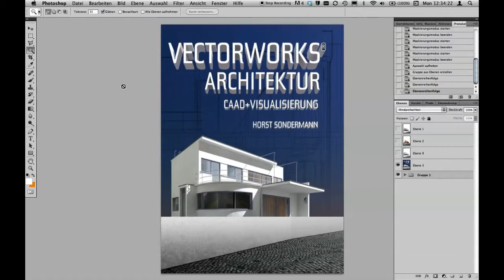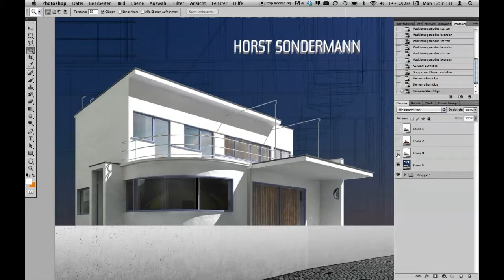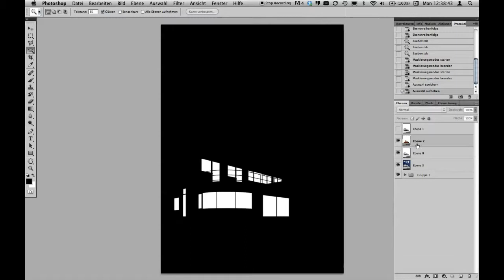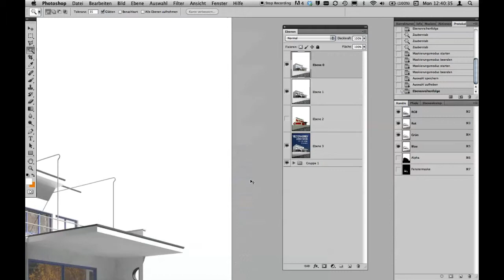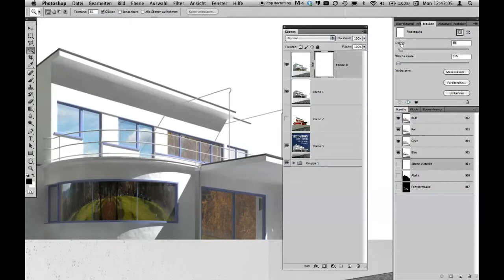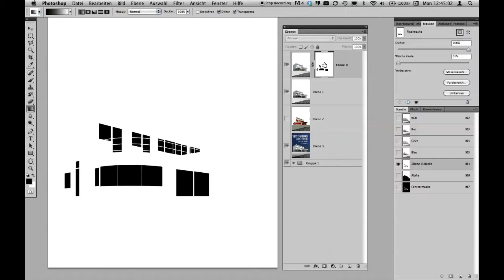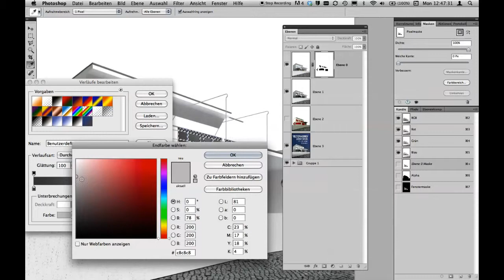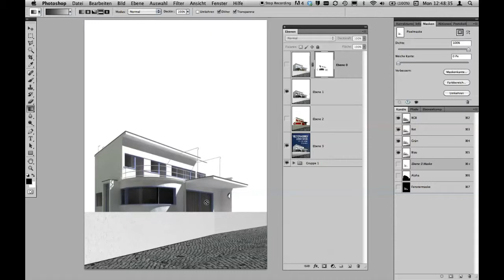Photoshop: Buchcover Weissenhof 1